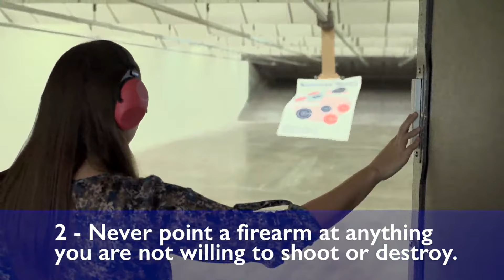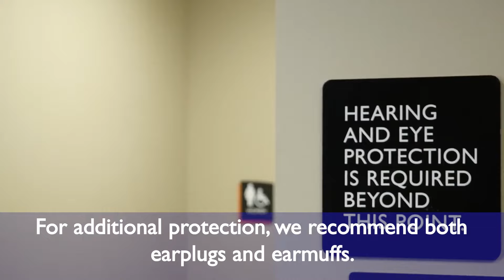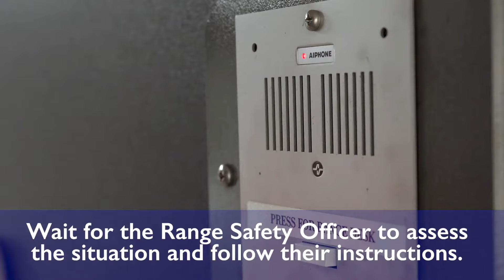Shooters World Range Safety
Welcome to Shooters World! We can't wait for you to go on the range with us. Before heading out to the range, we'd like to review some of the basic rules of firearm safety and our range procedures.